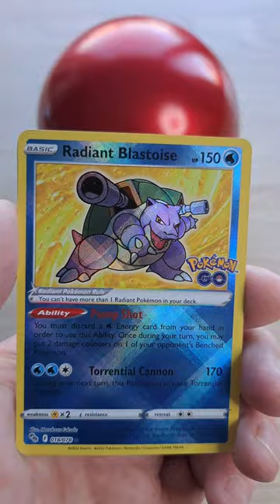Yeah Blastoise! Pokemon Cards Pokéball Tin Opening 3/3